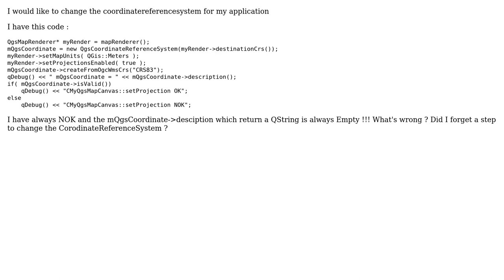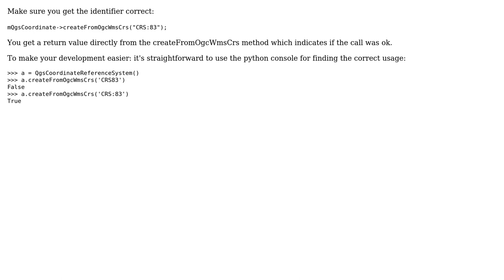GIS: Problem with QgsCoordinateReferenceSystem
With thanks & praise to God, and with thanks to the many people who have made this project possible! | Content (except music & images) licensed under CC BY-SA | Music | Images & others | With thanks to user Matthias Kuhn user ainardi and the Stack Exchange Network Trademarks are property of their respective owners. You are responsible for your own actions.